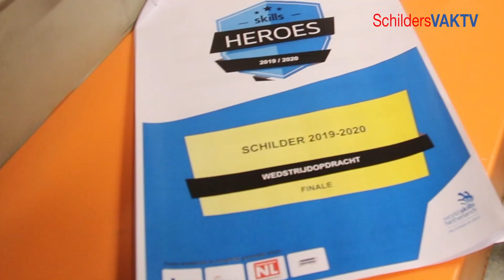In training voor het NK Schilderen: Mark Bosman, Deltion Zwolle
Op het Deltion College hebben ze heuse voorrondes gehouden. Daaruit is Mark Bosman naar voren gekomen als kandidaat voor het NK Schillderen (Skills) in maart in Leeuwarden. Hij traint er nu hard voor, samen met zijn praktijkinstructeurs. Zo te zien lust hij de concurrentie rauw!